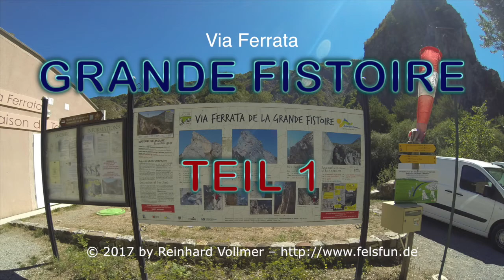Via Ferrata Grande Fistoire 2017 Teil 1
Über 170 Klettersteige in Deutschland, Österreich, Italien, Schweiz, Frankreich, Spanien im Schwierigkeitsgrad C - D. Klettersteig-Tourenbeschreibungen mit Bildern und Videos